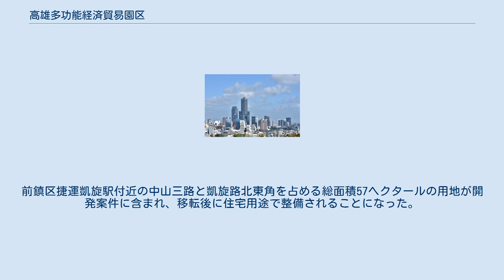高雄多功能経済貿易園区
高雄多功能経済貿易園区（たかおたこうのうけいざいぼうえきえんく、高雄多功能經貿園區、略称：高雄経貿園区（高雄經貿園區））または高雄多機能経済貿易園区は台湾高雄市の高雄港周辺の都市機能を重工業、加工貿易主体から商業・観光・イノベーション産業主体に変換する都市再開発計画エリア。
 計画範囲 高雄市の鼓山区、鹽埕区、苓雅区と前鎮区のそれぞれの一部沿岸部地区を総称して「高雄多機能経済貿易園区」と呼ばれている。
総面積約587ヘクタールの再開発エリア。
このうち旅客船ターミナル、図書館、コンベンション・センター、コンサートホールなどの5大インフラを整備する亜洲新湾区（アジア新湾区）計画は全て着手され、一部は完成している。
経済貿易園区のほうが上位だが、近年は新湾区始動以降に進展したものを含めて全域が亜洲新湾区として扱われることもある。
 多機能経貿園区のコアとなる社会インフラで総額200億ニュー台湾ドルが投じられている。
 鴻海精密工業、KKBOXなどのソフトウェア開発部門などIT企業が集結。
 前鎮区成功路、復興路、中華路一帯が該当する。
中国鋼鉄グループの中鋼集団総部大楼を中心に周辺にはイケア、カルフール、ニトリ、コストコなどの外資系小売店が進出した。
 2007年に統一阪急百貨を核店舗とする複合商業施設がこの地に開業、太平洋SOGO（現遠東SOGO）高雄店などの周辺大規模小売店に影響を与えるほどとなった。
 夢時代は第2期「ドリームシティ」を計画している。
 近年はエリア内の大型案件として亜洲新湾区のものとして扱われることが多い。
 聯勤205兵工廠跡地開発（計画中） 第二次国共内戦で台湾に逃避した国民政府が工廠を建設、その後も長年中華民国国防部軍備局の軍需工場として稼働してきた。
前鎮区捷運凱旋駅付近の中山三路と凱旋路北東角を占める総面積57ヘクタールの用地が開発案件に含まれ、移転後に住宅用途で整備されることになった。
 6つ星ホテル（建設中） 高雄港16-18号埠頭に遠雄集団が65階建ての高層ビル「遠雄 THE ONE」を建造し、1-16階をドバイのブルジュ・アル・アラブに匹敵する超高級ホテルとする計画だったがグループ董事長が別の事業の汚職で摘発されたため中断されていた。
2017年10月に上棟式が行われ、再開した。
2020年完工予定。